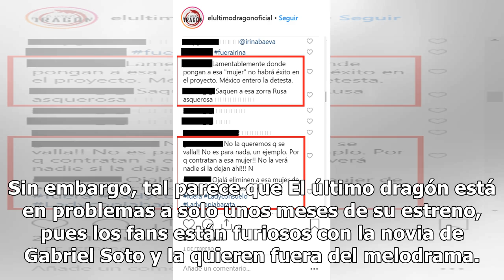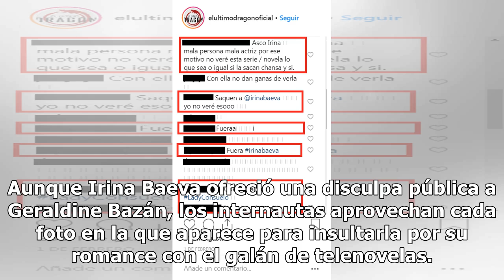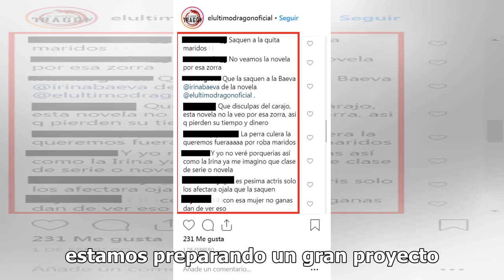Desprecian a Irina Baeva en producción de Televisa tras escándalos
Irina Baeva está en el ‘ojo del huracán’ luego de que un gran número de internautas expresara que la quiere fuera de una de las producciones más esperadas de Televisa; se trata de El último dragón. El último dragón es la nueva telenovela de la empresa de San Ángel y Univision, que además de filmarse...